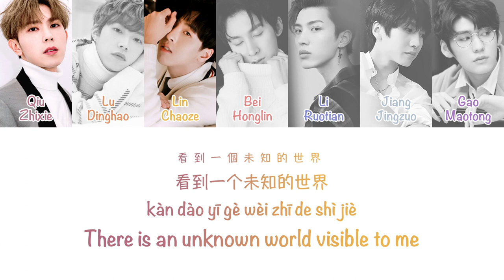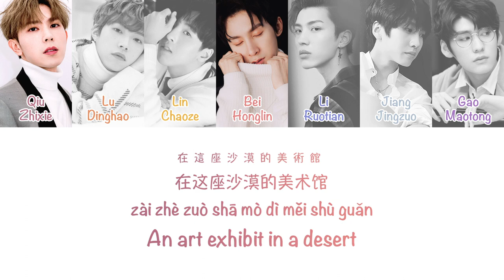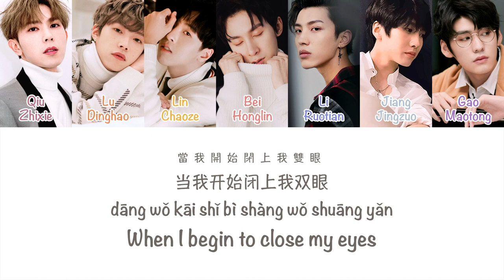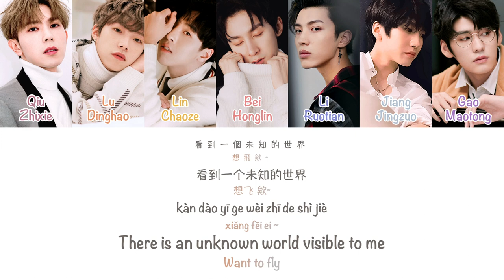TANGRAM - 画从梦中来 The Painting from a Dream (Dunhuang Academy Collab) [ENG/中文 Lyrics]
《画从梦中来》 (The Painting from a Dream) was a collaboration produced by Producer Foko of the Dunhuang Academy Ancient Music program and sung by TANGRAM. 敦煌研究院合作品. Released Jan. 20, 2019.

Dunhuang Research Academy is a national research institute. "Drawing on oriental music and elements, the song produces a profound yet solemn dream-like atmosphere. Crossing through the limitations of time and space, arrive at Dunhuang, dream back to Dahuang, reproduce the beauty of the world." (Rephrase from QQ Music)

Color-coded lyrics in English, Pinyin, Simplified Chinese, and Traditional Chinese. 英文/拼音/简体/繁体 歌詞

Please credit us @ TANGRAM Subs if using lyric translations.

✧ I'm on tumblr @tanqram with more TANGRAM content ✧